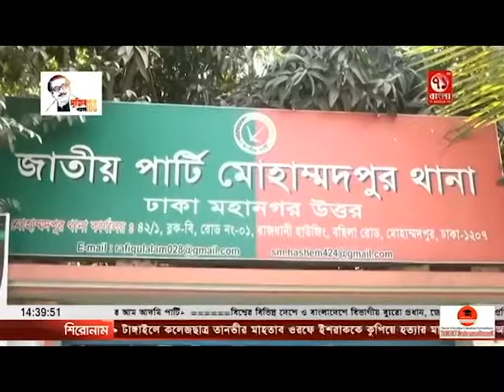মোহাম্মদপুরের বসিলার ঐতিহ্যবাহী সুজন সখির খাল এখন মরা খালে পরিনত